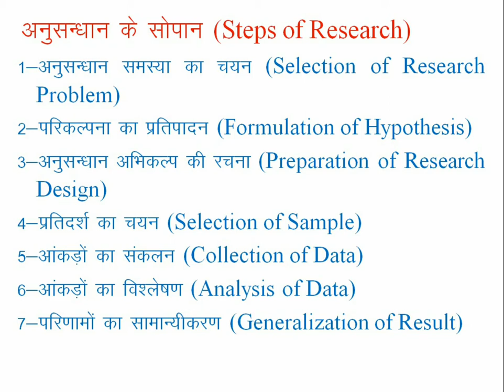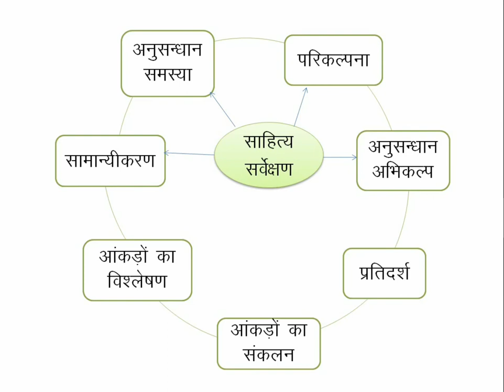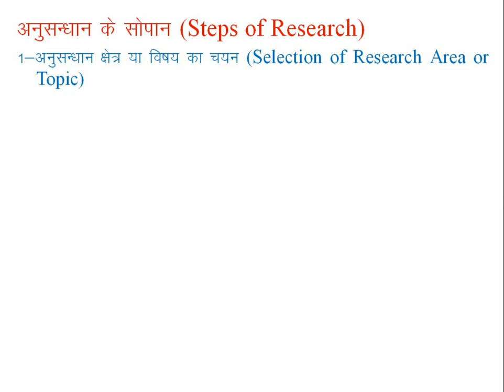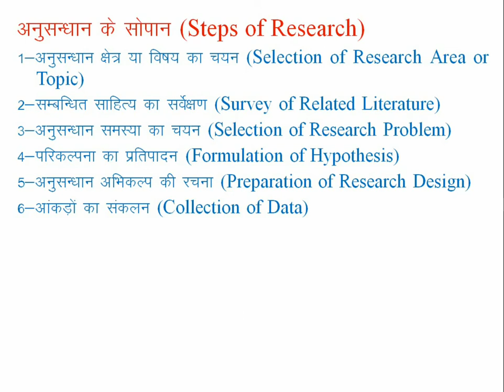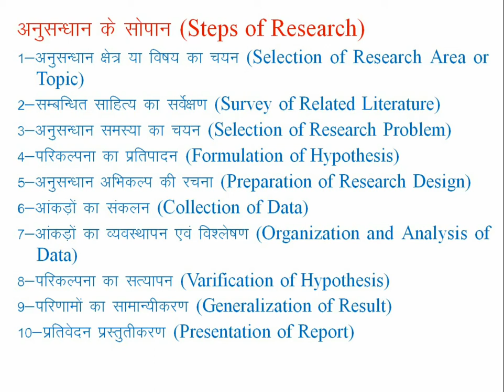Steps of research अनुसंधान के सोपान Research Aptitude 6 अनुसन्धान अभिक्षमता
Research aptitude is one of the most important topic for UGC NET first paper It is also very important for various Universities Ph.D., M.Phil. entrance test, and other oneday competitive exams. This video is made by Chintan Institute of Education.
About this Video: In this Video I clear that
steps of research
what is the first step of research?
Review of related literature
Generalization
first step of research
last step of research

Logical Reasoning Venn diagram Categorical Syllogism
ICT Binary number system for NET 1ST Paper
ICT Binary to Decimal conversion for NET 1st Paper
NET ICT Decimal to Octal Conversion
NET ICT Decimal to Hexadecimal conversion
Measurement units of computer storage or memory

Ratio and Proportion question Practice
Direct Proportion for BTC and TET
Inverse Proportion for BTC and TET
Rule of Exponents and Powers Ghatank ke Niyam